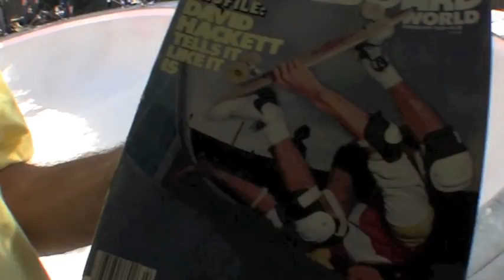Superbowl_Sunday_@Lance's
Football sucks. Skateboarding doesn't.